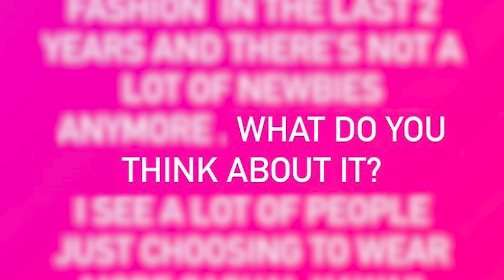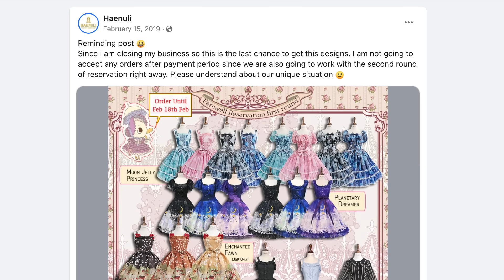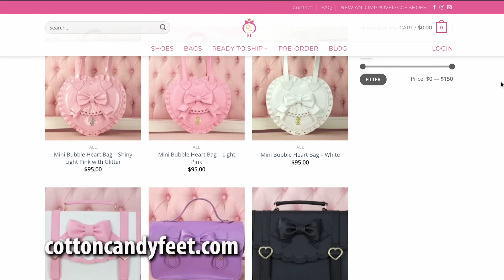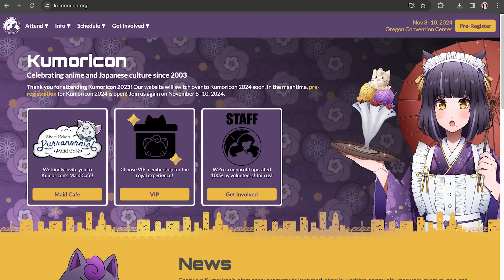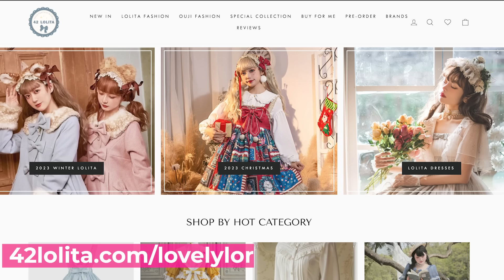Is This THE END Of Lolita Fashion?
Video Timeline
00:00 - 01:15 Introduction
01:16 - 03:23 Why does it feel this way?
03:24 - 03:54 Lolita Collective Store News
03:55 - 07:29 Local Communities and Newbies
07:30 - 10:53 The State of YouTube
10:54 - 13:44 Lolita Fashion is Always Dying
13:45 - 14:44 Expanding to more styles
14:45 - 16:30 Lolita Fashion in JFashion Spaces
16:31 - Outro
SUPPORT

M Y - L I N K S